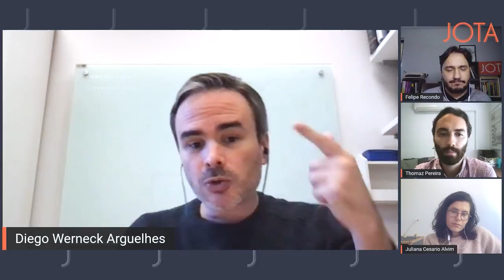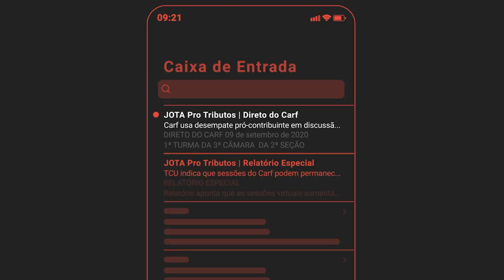Como operação policial contra Salles autorizada pelo Supremo acertou em PGR - Sem Precedentes #62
Está no ar o episódio 62 do Sem Precedentes, podcast do JOTA sobre o Supremo Tribunal Federal (STF), com Felipe Recondo, Juliana Cesario Alvim (UFMG), Thomaz Pereira (FGV Direito RJ) e Diego Werneck (Insper). Saiba mais

Neste episódio, a discussão é sobre as aparentes desconfianças do ministro Alexandre de Moraes sobre o procurador-geral da República, Augusto Aras, e a queixa-crime apresentada pelo líder do Ministério Público contra Conrado Hübner Mendes, professor de direito da USP, por tê-lo chamado de "poste geral da República" e "servo do presidente".

00:02:43 A operação contra Ricardo Salles
00:31:14 O processo do Aras contra o professor Conrado Hübner Mendes
00:44:13 A CPI da Pandemia e o HC a Pazuello
00:49:50 Queixa-crime contra o presidente da República e o novo poder do STF

Além disso, aborda decisão do tribunal, na segunda-feira (17/5) de que se verifique o cabimento de denúncias contra presidente da República antes de encaminhá-las à Câmara dos Deputados.

Nesta crise, o papel do Estado é ainda mais crucial para seus negócios. Esteja um passo à frente com o monitoramento de quem conhece as instituições brasileiras por dentro e na prática. Conheça o JOTA PRO.